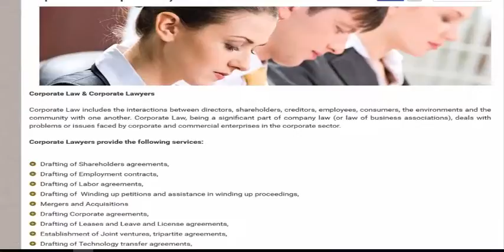Change Your Life - Know the Universal Laws ( part -10)